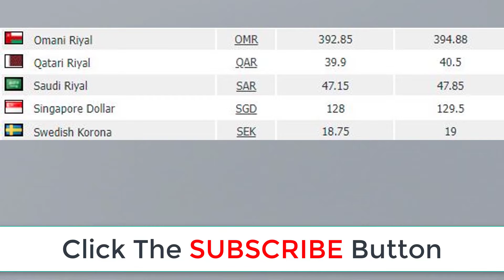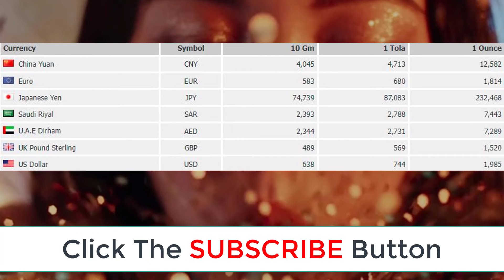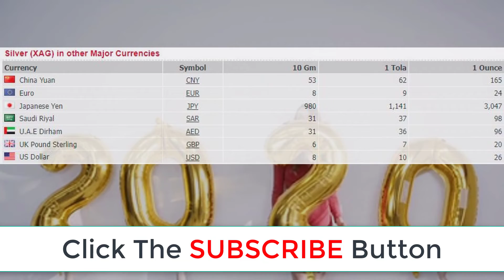Gold rate Today | Big Change in Gold Prices in Pakistan | 12 March 2022 | Currency Rate Today | War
Gold rate Today | Big Change in Gold Prices in Pakistan | 12 March 2022 | Currency Rate Today | Gold War Starting

Gold is one of the most precious metals, silver rate is low  gold jewelry is very popular among women of all ages in Pakistan gold has its worth not only as jewelry but as a tradition too gold jewelry is considered tradition in Pakistan.